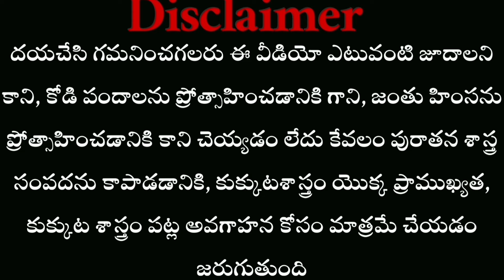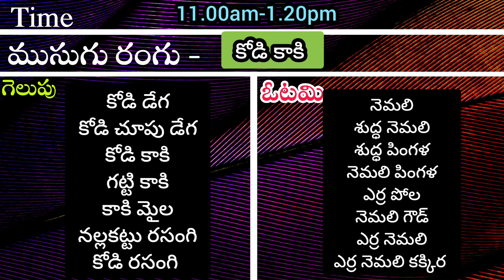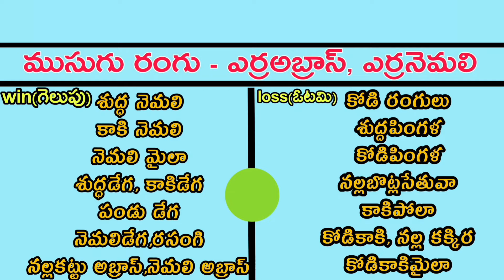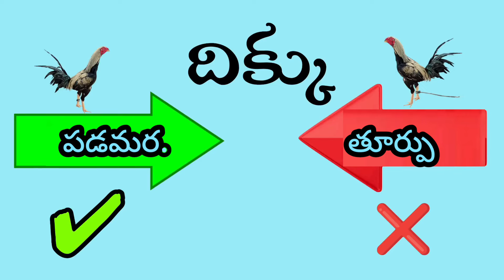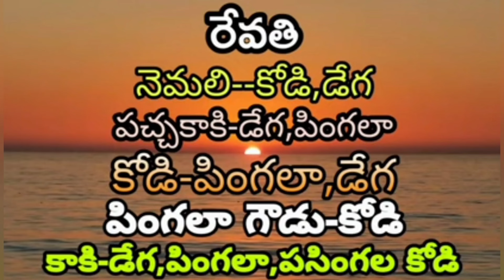27 July 2024 Today winning colour's kukkutasastram#telugu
27 July 2024 Today winning colour's kukkutasastram#telugu

And shere 🙏🙏🙏🙏